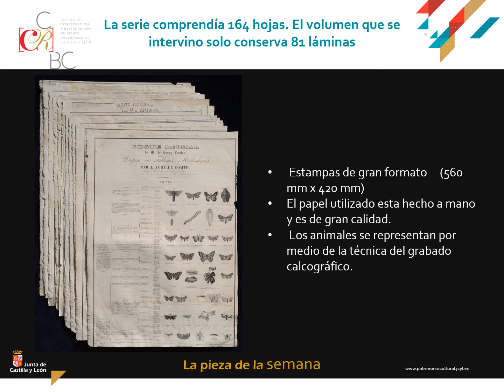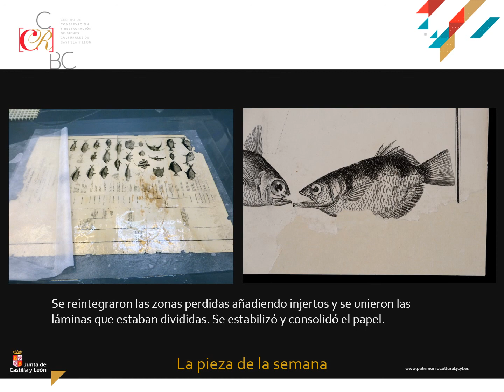CCRBC Pieza de la Semana: Régne Animal de Joseph Achille Comte, 1840.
Centro de Conservación y Restauración de Bienes Culturales de Castilla y León – CCRBC -
Presentación de la Pieza de la Semana: Régne Animal de Joseph Achille Comte, 1840. Custodiado en el Instituto Antonio Machado de Soria y restaurado en el CCRBC